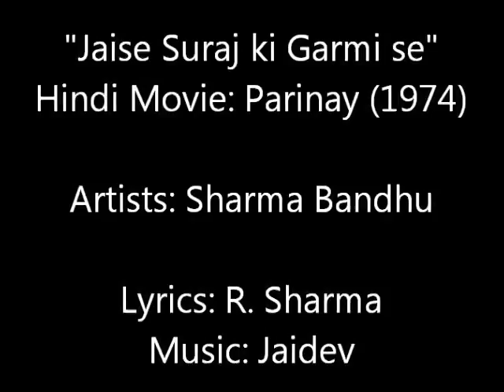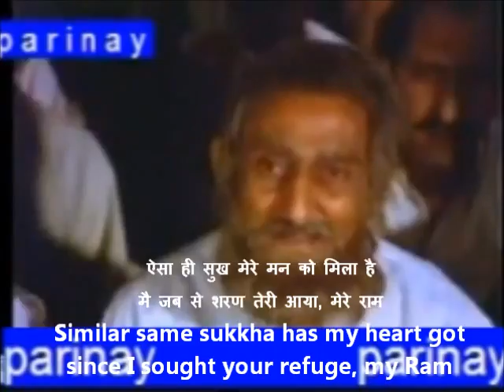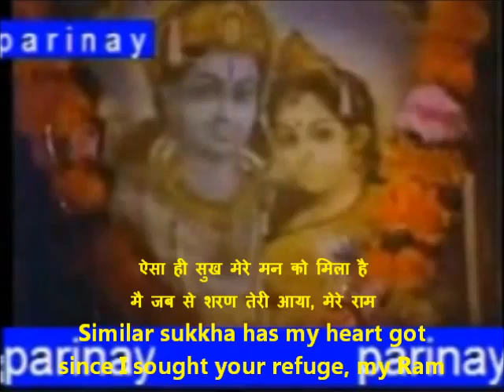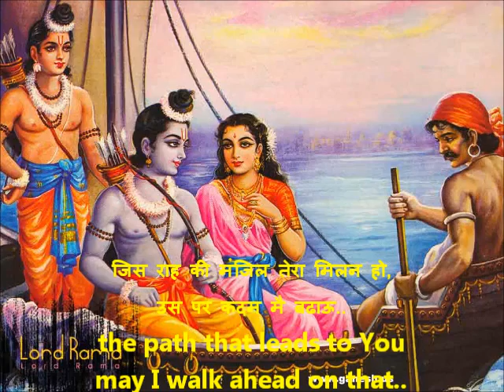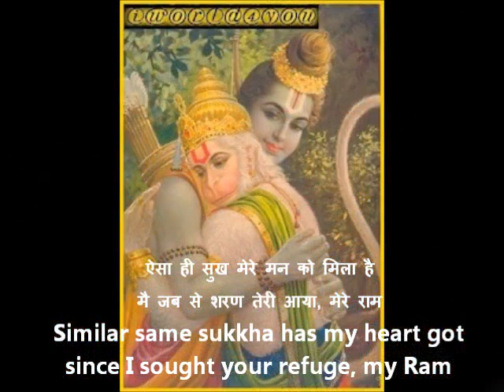Jaise sooraj ki garmi se-prinay-Sharma bandhu-skverma rohini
skverma ke ram songs